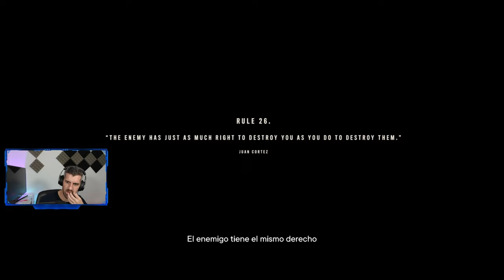Extracción quirúrgica y ángel de la muerte - #22 - Far Cry 6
Extracción quirúrgica y ángel de la muerte